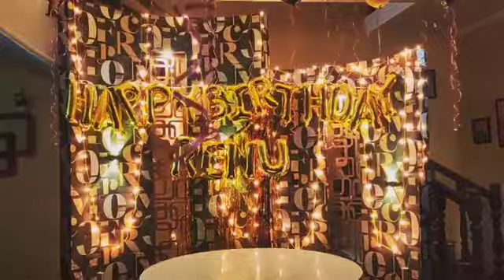Making Of Niraimaathanilavae💞🎬Live🔴Video🎥Teamwork 💪💪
Making Of Niraimaathanilavae💞🎬Live 🔴Video 🎥